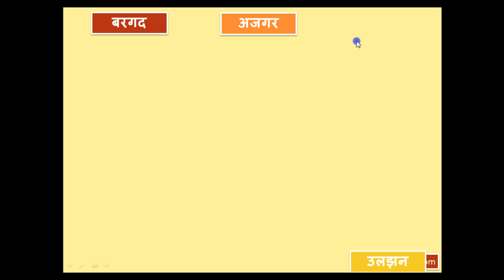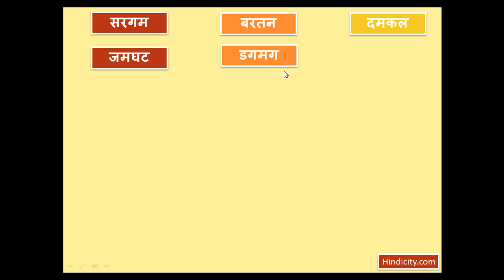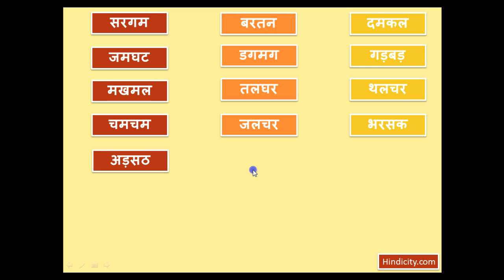Hindi 4 letter words | Part 2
Hindi 4 letter words , easy to read and understand.